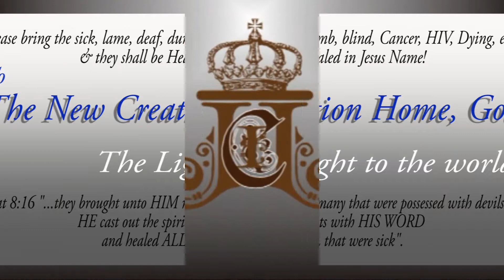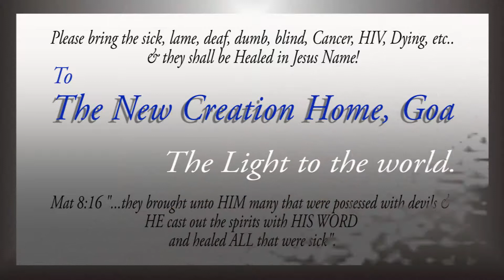Mass Healings I May 2012